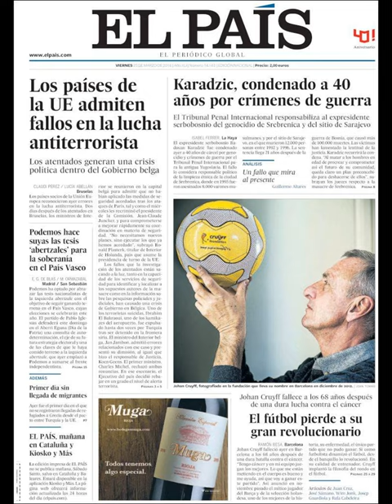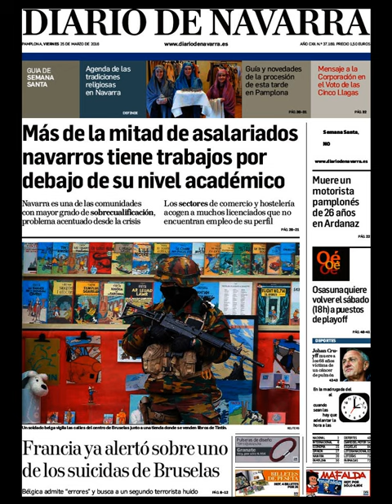Noticias Viernes 25 Marzo 2016 Principales Portadas Titulares Diarios Periódicos España Spain News